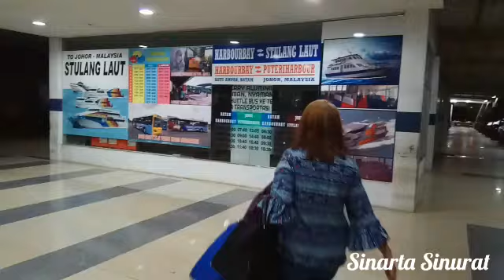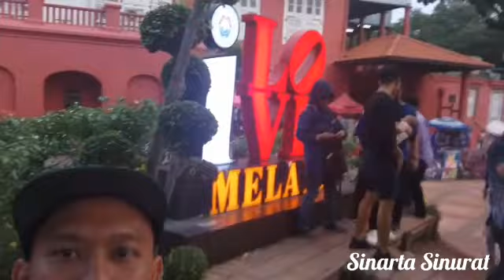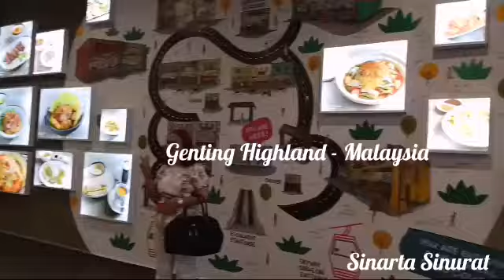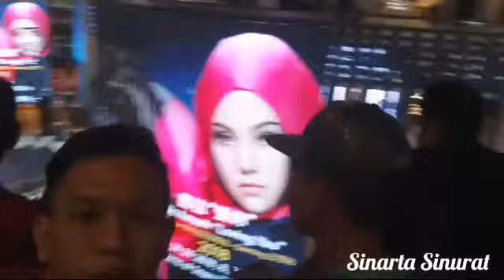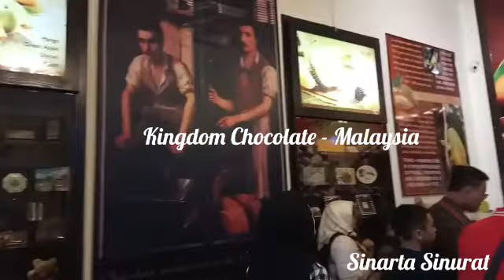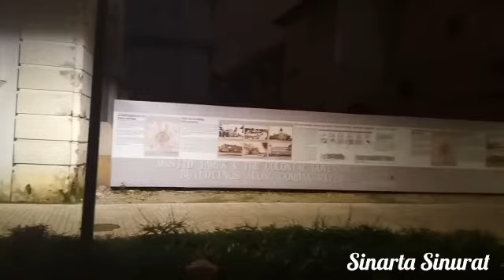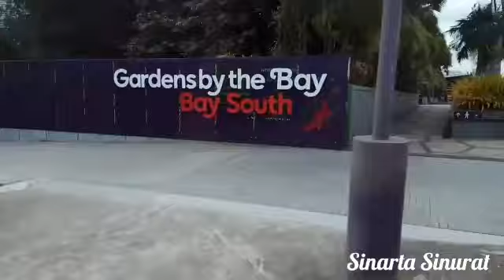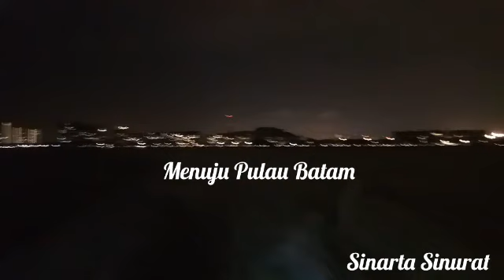FULL VIDEO LIBURAN DI MALAYSIA - SINGAPURA (Trip Tour Holiday Malaysia - Singapore)